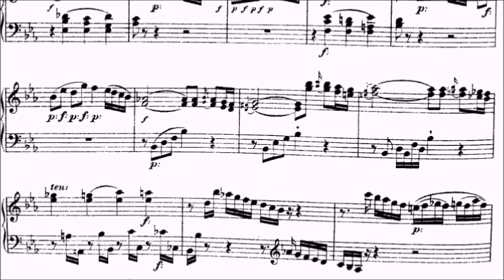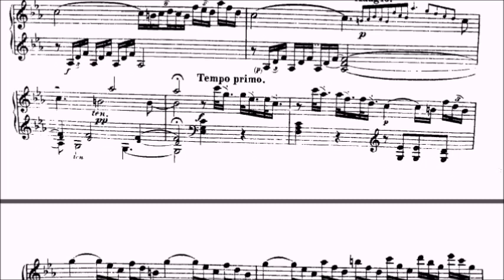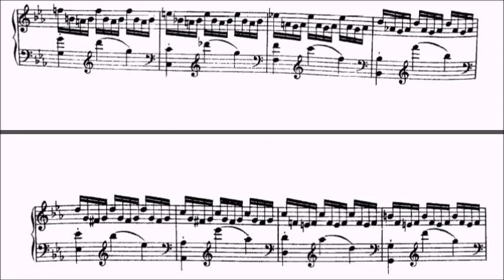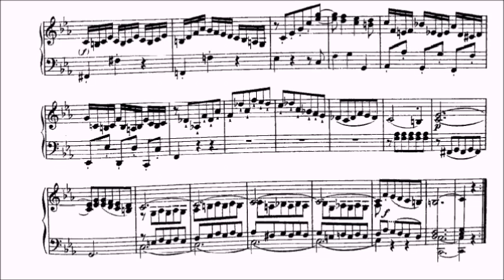Trinity ATCL Piano Repertoire No.83 Haydn Sonata in C Minor Hob.XVI/20